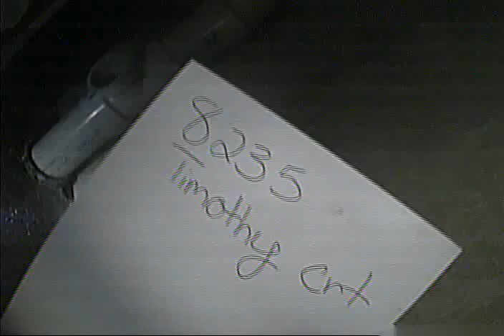8235 Timothy Ct